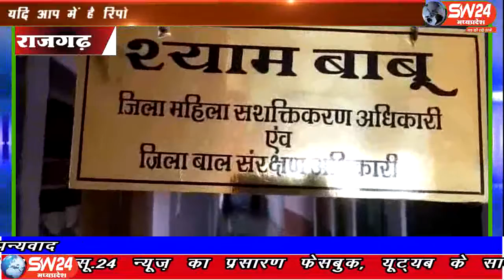sw24news rajgarh, 20.07.2019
राजगढ़ जिले मैं एक संत उत्तर प्रदेश के लालगंज मैं रहने वाले एक बच्चे को शिक्षा देने की बात कहते हुए बच्चे को घर से पहले इलाहाबाद फिर चित्रकूट और अब राजगढ़ के आश्रम में लाया था लेकिन जिस बच्चे को संत शिक्षा देने के लिए लाए थे उसके साथ अश्लील हरकतें करते थेsw24news